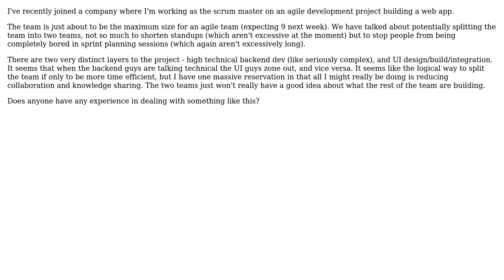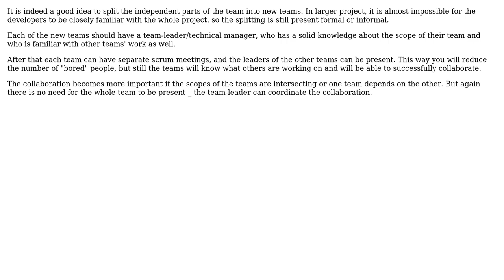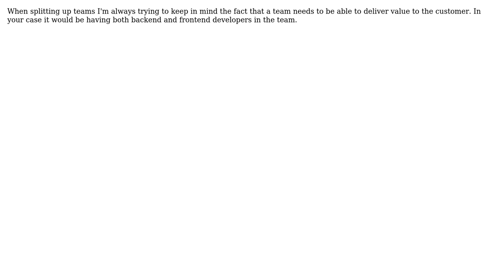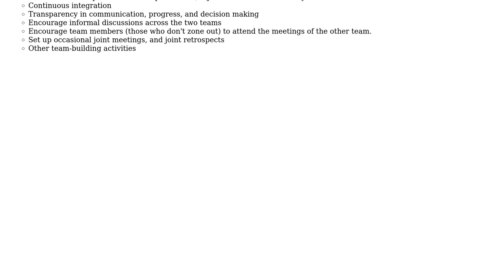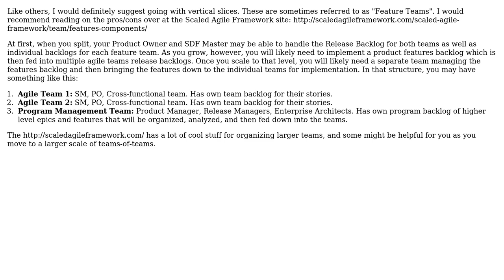Software Engineering: What's the best way to scale and split an agile team building a web app?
With thanks & praise to God, and with thanks to the many people who have made this project possible! | Content (except music & images) licensed under CC BY-SA | Music | Images & others | With thanks to user user99561 user superM user rwong user Jay S user Ani Moller user andy256 user Abstract Class and the Stack Exchange Network Trademarks are property of their respective owners. You are responsible for your own actions.